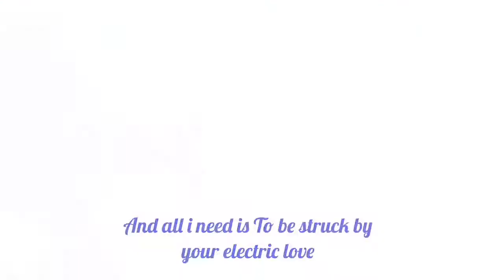Sonamy: Electric Love. Dedicado a Paulina Itxul gonzalez beltran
Canción: Electric love-Borns©
Pareja: SonicXAmy (Sonamy)
Espero que te guste Paulina Itxul gonzalez beltran :)
Esa vez hice una excepción de hacer video de pareja que no conozca, por qué esa si la conozco por lo menos un poquito.